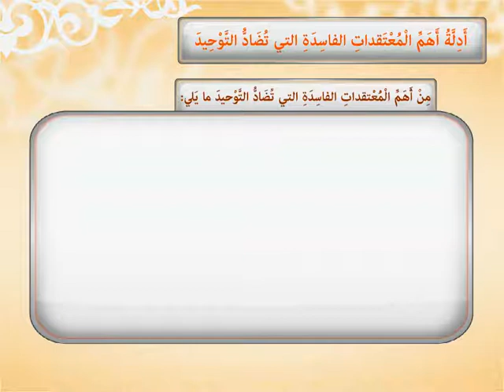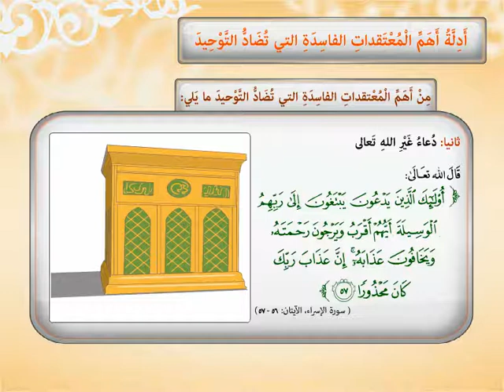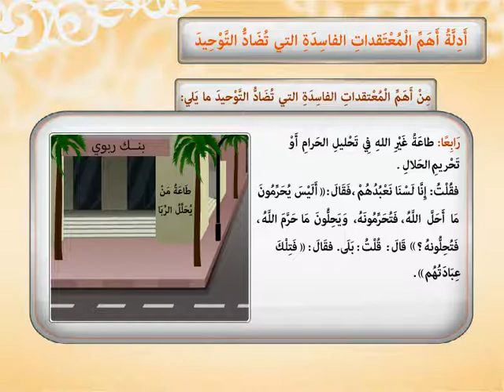أدلة أهم المعتقدات الفاسدة التي تضاد التوحيد